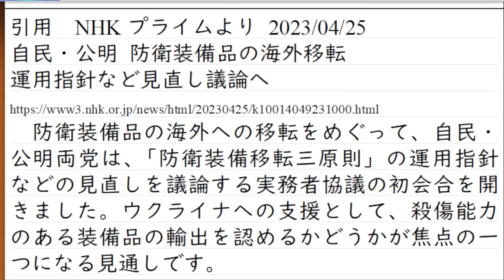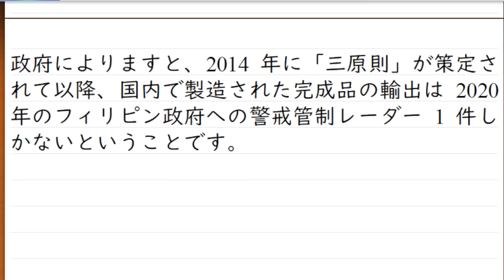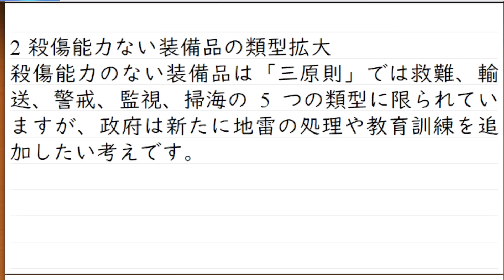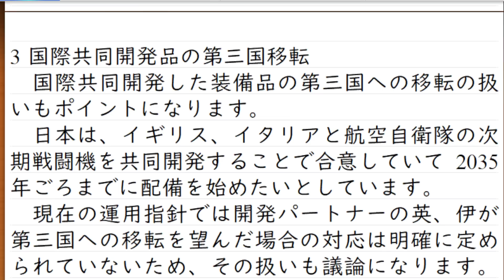侵略されている国に、日本の武器弾薬を輸出できるようにするか。自民党・公明党の協議が本格化。ルール改定によっては、ウクライナへの軍事支援の道が開かれる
中国にとっては、後々目障りになるルール改定であり、
自民・公明の親中派議員は止めたいだろうなー